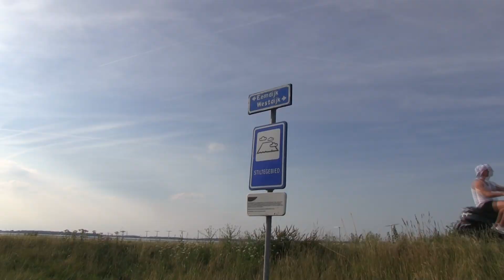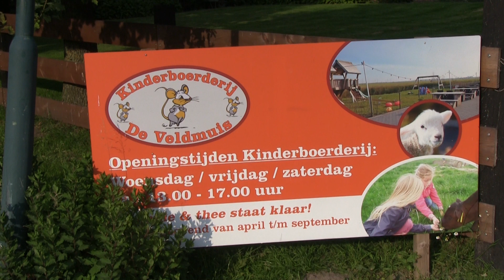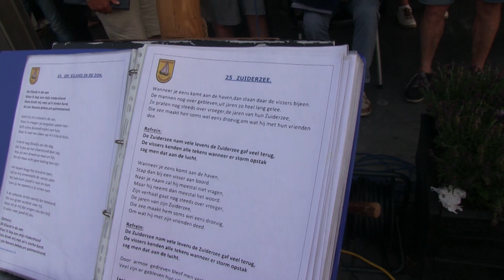Visserskoor op de fiets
Afsluiting seizoen Visserskoor bij de Veldmuis.
Daar gingen ze heen al zingend op de fiets